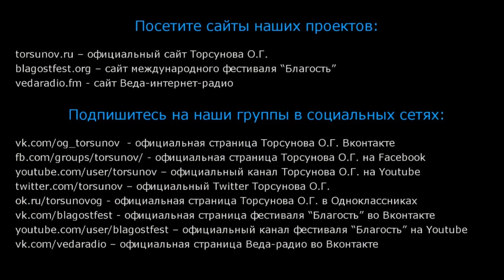Об идеалистах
В этом видео Олег Геннадьевич Торсунов рассказывает об идеалистах.

Вы можете поддержать команду посильным взносом , которая ведет Ютуб канал Счастье рядом❤️👇

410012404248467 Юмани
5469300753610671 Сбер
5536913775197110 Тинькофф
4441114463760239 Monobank